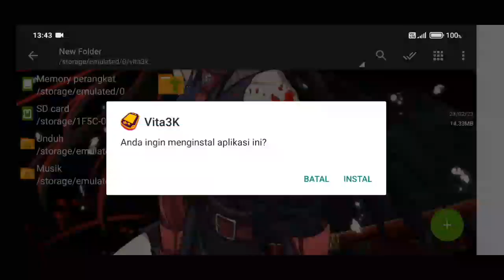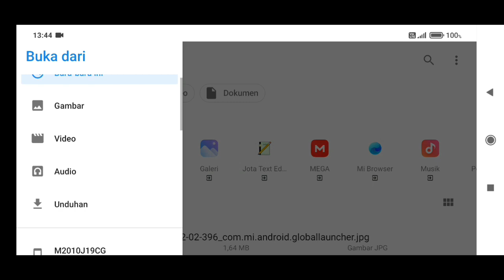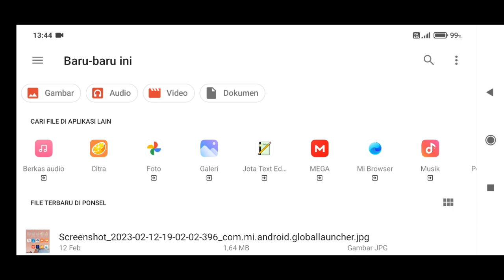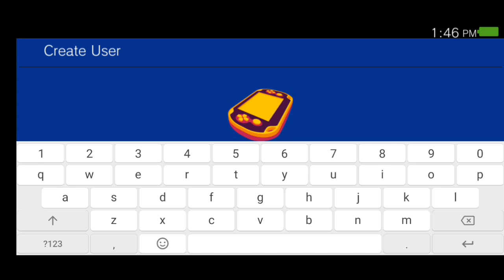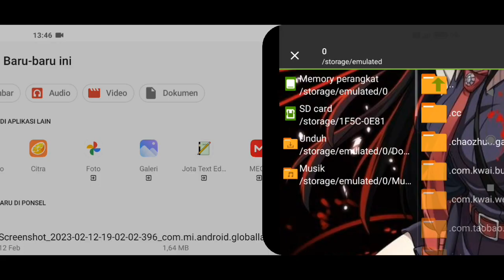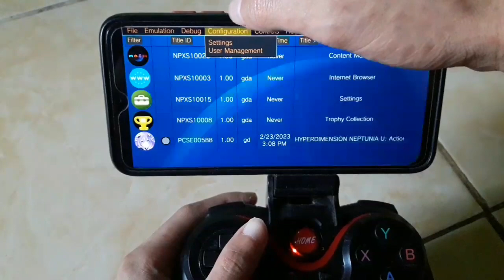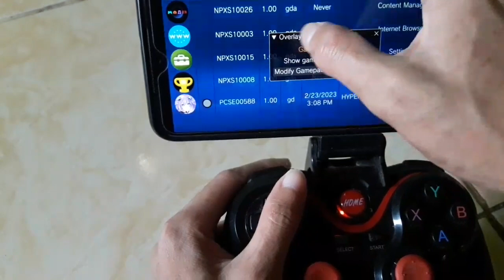Tut0rial Install Vita3k Emul4t0r Snapdragon 662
My device :

Poco M3

Ukuran layar: 6.53 inci, 1080 x 2340 pixels, IPS LCD.
Memori: RAM 4 GB, ROM 64 GB; microSDXC Slot.
Sistem operasi: Android 10, MIUI 12.
CPU: Qualcomm SM6115 Snapdragon 662 (Octa-core 4x2.0 GHz Kryo 260 Gold & 4x1.8 GHz Kryo 260 Silver)
GPU: Adreno 610.
Screen size: 6.53 inches, 1080 x 2340 pixels, IPS LCD.
Memory: 4 GB RAM, 64 GB ROM; microSDXC Slot.
Operating system: Android 10, MIUI 12.